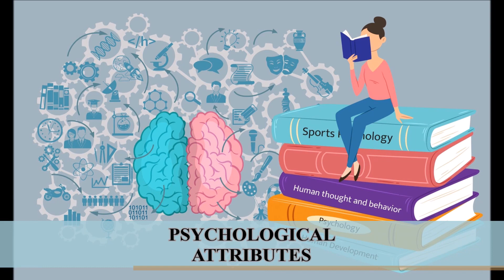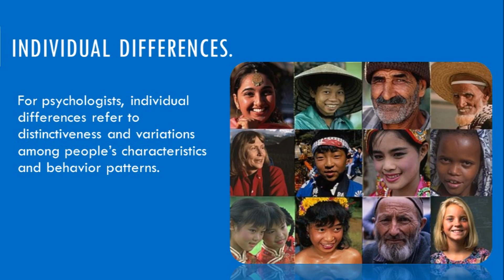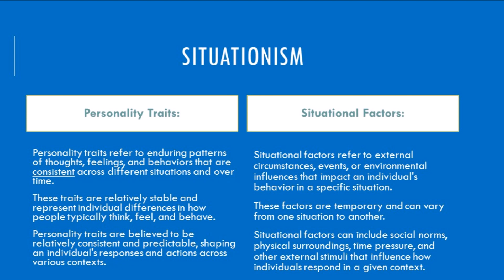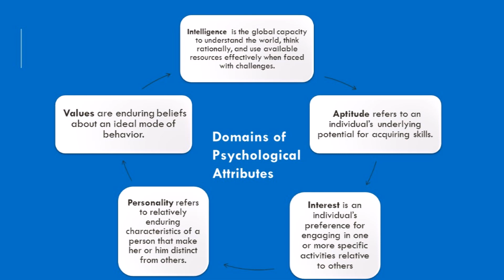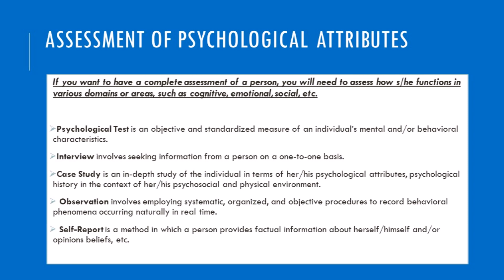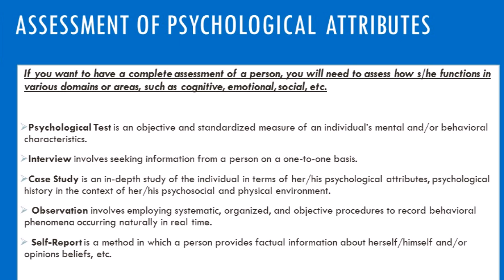Psychological Attributes | NCERT Plus Two Psychology (Kerala) Explained!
"This channel, 'Learn Psychology Series,' and the videos in it are dedicated to my fellow +2 students for their board exam. It may also help students preparing for the NET. It's for my personal engagement, not for reach or recognition."

In this series, we explore the intricate aspects of human behavior, drawing insights from the NCERT Plus Two Psychology textbook used in Kerala. From the foundational concepts to advanced theories, we navigate through the syllabus, providing a comprehensive understanding of psychological attributes.

📘 **Syllabus Highlights:**
- Uncover the nuances of psychological attributes as outlined in the NCERT Plus Two Psychology textbook for Kerala.
- Dive deep into topics such as personality traits, cognitive abilities, emotional well-being, and social skills.
- Explore the practical applications of psychological attributes in real-life scenarios.

- Engaging discussions and explanations on key concepts from the syllabus.
- Clear breakdowns of theories and principles outlined in the NCERT textbook.
- Practical insights and examples to connect theoretical knowledge with real-world applications.

- Students preparing for NCERT Plus Two Psychology exams in Kerala.
- Psychology enthusiasts curious about the intricacies of psychological attributes.
- Anyone keen on gaining a deeper understanding of human behavior.

Join me on this educational journey as we unravel the mysteries of psychological attributes, inspired by the NCERT Plus Two Psychology textbook used in Kerala. 🎓🔔